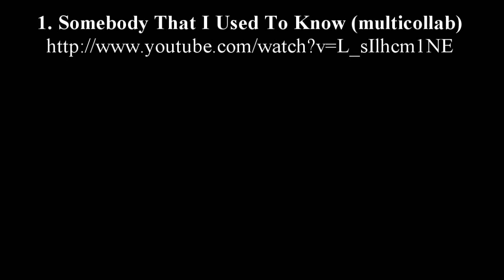Collab parts 9